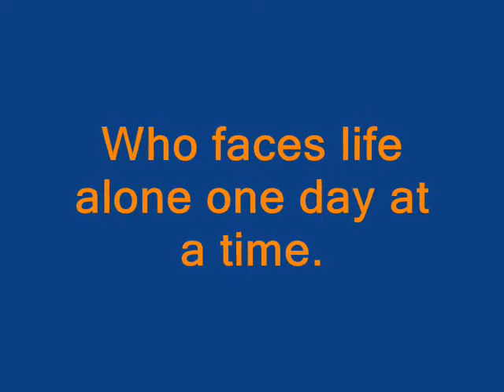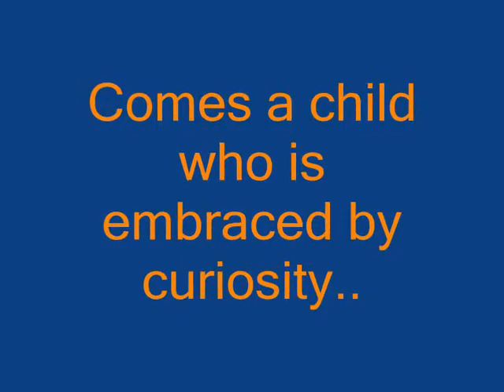Forged By Fire by Sharon Draper (book trailer)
A very good book that everyone should read.